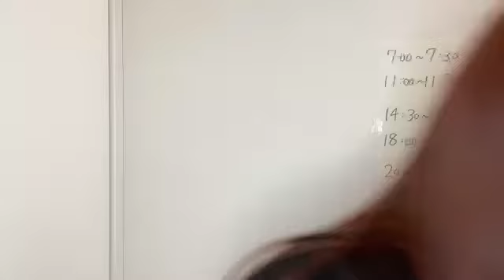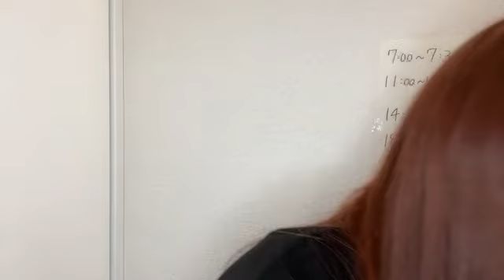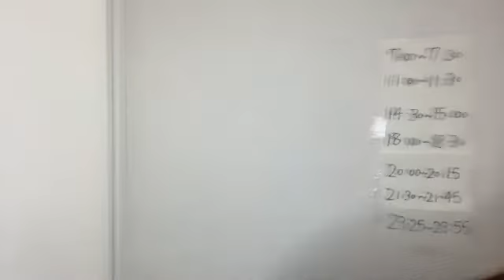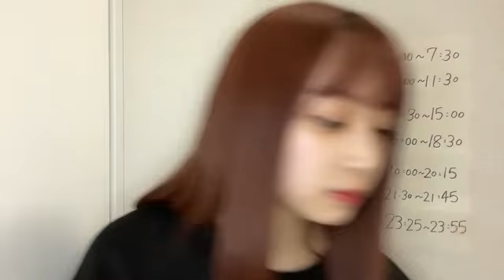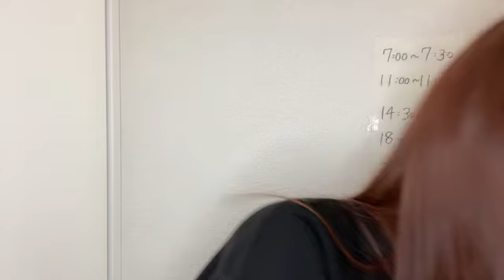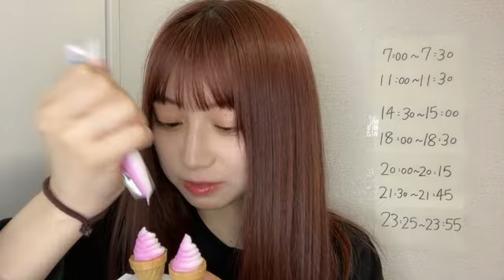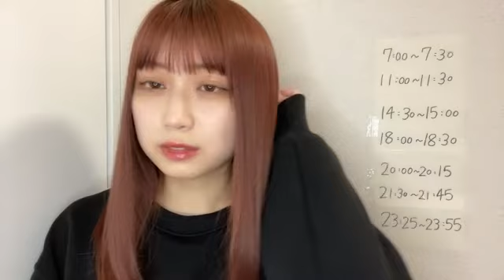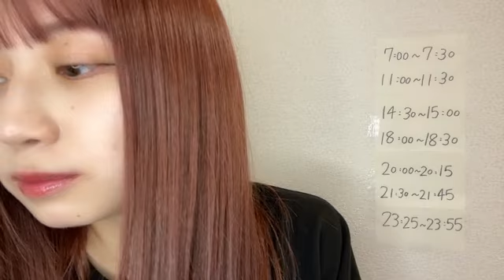2022年03月27日 20時01分08秒 山田 杏華（AKB48 チーム８）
Team8大分県代表&TeamK→浅井TeamB
星投げ、カウントお願いします！